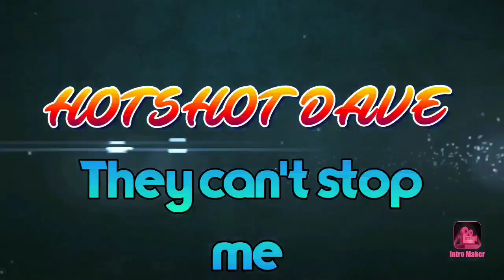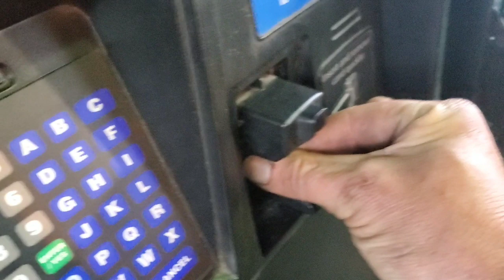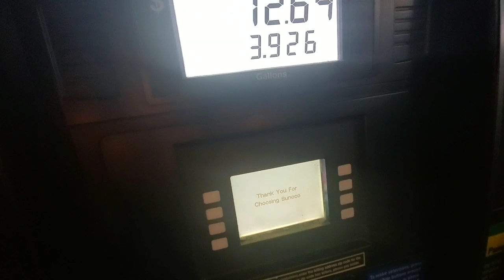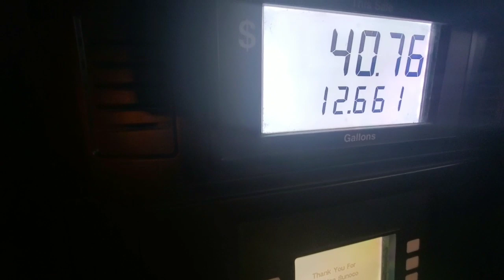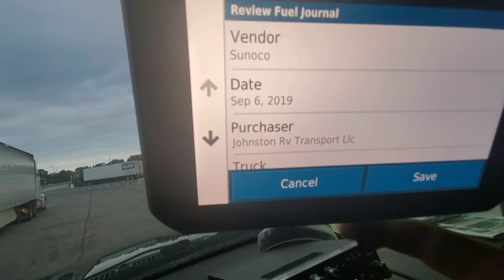Hotshot trucking IFTA; What is IFTA, who needs IFTA?CDL Hotshot, carhauler, Fuel Tax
What is IFTA? IFta is the INternational Fuel Tax agreement. Between Canada and United Stated of America. If your Rig requires a CDL then you need Ifta. Ifta is very simple and explained in this video. The ins and outs and how easy it is.

Rig:
2008 DODGE RAM 5500 CAB AND CHASIS laramine
6.7 CUMMINS
Aisin transmission
2 WHEEL DRIVE
84" CAB TO AXLE C/A

Trailer:
2005 Take 3/4 car wedge
50ft long plus flippers
3- 7k axles
Electric brakes
Gooseneck hitch

Fan mail:
Hotshot Dave